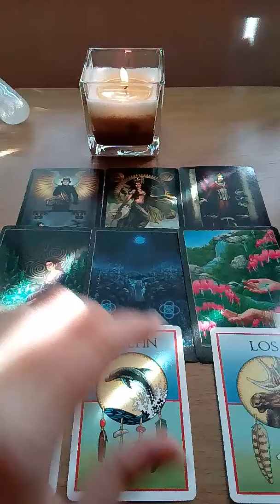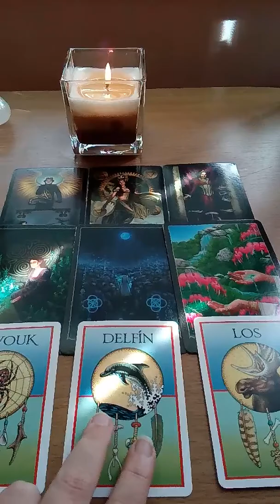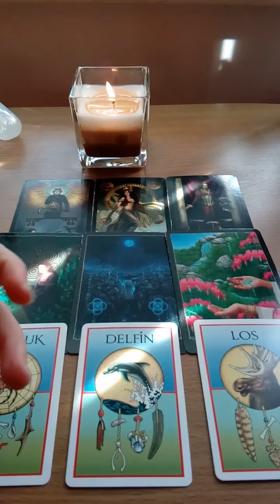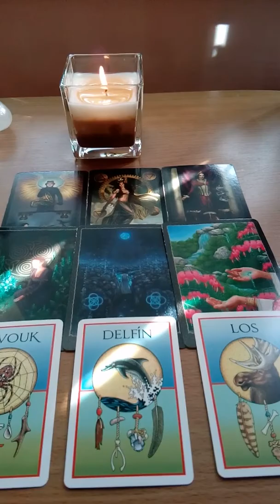Kozoroh vyklad na pristi tyden